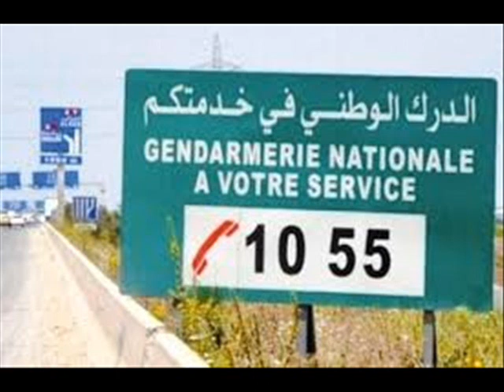Chekkam et je suis fier, citoyen modèle (Algérie)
Si on veut que les choses changent, il faut avoir le courage de faire le premier pas